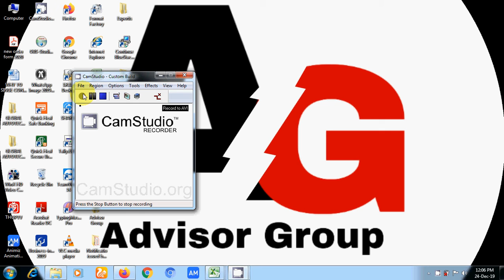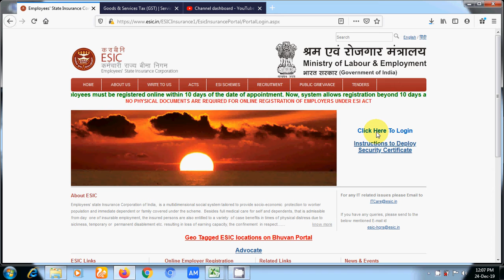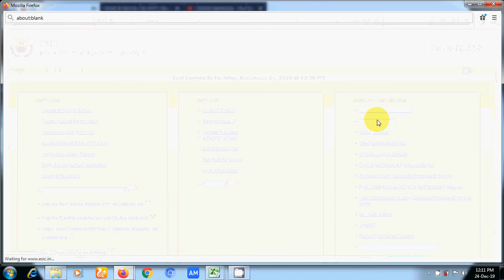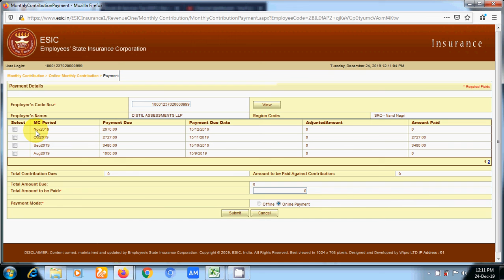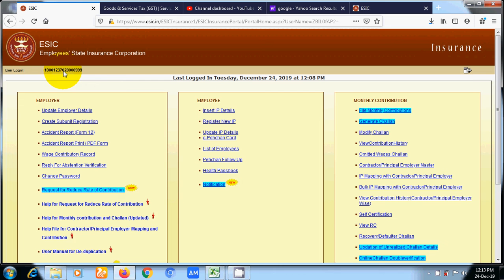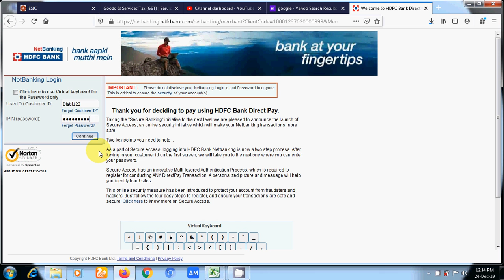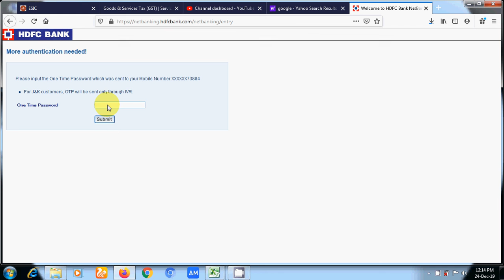HOW TO MAKE ESIC CHALLAN PAYMENT IF YOU FROGET WRITE DOWN ESIC CHALLAN NUMBER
This video is helpful for filing ESIC challan payment if you forget Write down your ESIC challan Number.